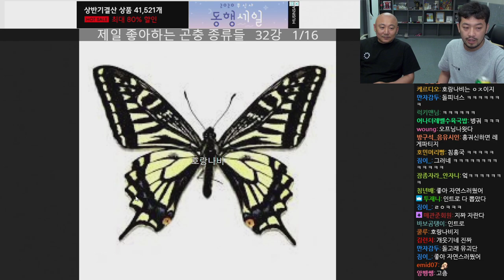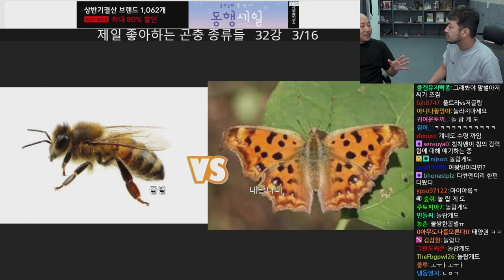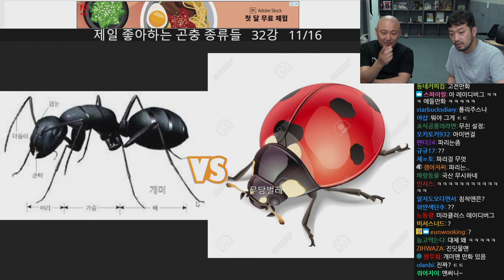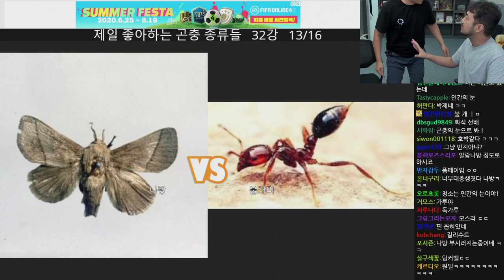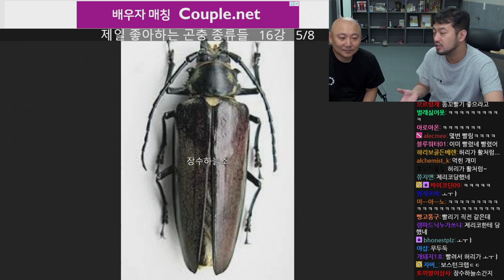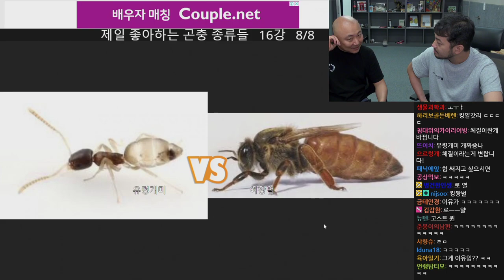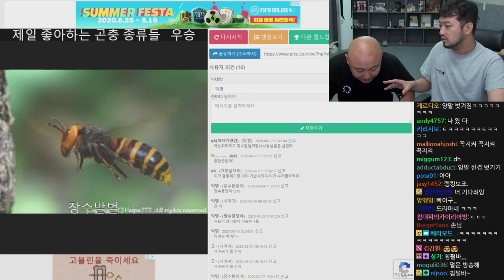2020년 07월 06일 | 주호민이 다시 태어나고 싶은 곤충 이상형 월드컵